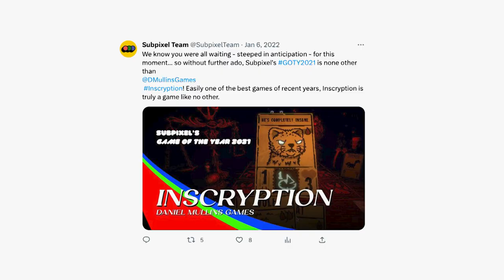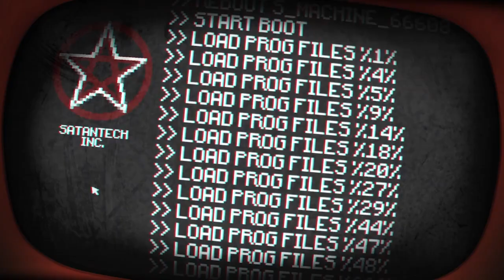PLAY THIS! Pony Island (2016)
Would you play a video game made by SATAN?